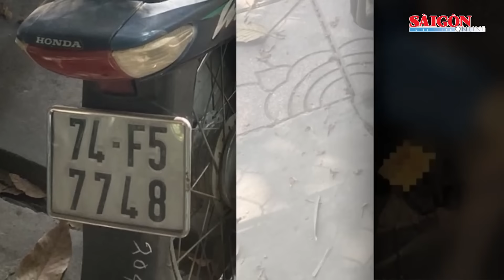Nhân chứng bàng hoàng giây phút chứng kiến 3 người bị bắn ở Vĩnh Long | Tin tức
SGGP | Vào trưa ngày 25/1, một sự kiện đau lòng đã xảy ra tại ấp Phước Trinh, xã Bình Phước, huyện Mang Thít, khi Phạm Quốc Huy, một người đàn ông 50 tuổi từ TP Biên Hòa, tỉnh Đồng Nai, đã mang theo súng và dao đến nhà ông H.V.B. Huy mặc áo đen, quần jeans, đeo khẩu trang, chạy xe máy đến nhà ông H.V.B 60 tuổi, ở ấp Phước Trinh, xã Bình Phước, huyện Mang Thít. Sau một lúc lớn tiếng nói chuyện với người trong nhà, Huy rút súng bắn anh H.B.Đ 40 tuổi, con ông B, ông H.N.C  59 tuổi, và vợ ông C là bà N.T.K.H 60 tuổi. Ông C và bà H là chú thím của anh Đ, nhà ở sát bên.
Sau khi nổ súng, Huy lạnh lùng tạt xăng đốt nhà ông B rồi lên xe máy rời khỏi hiện trường. Các nạn nhân được người dân đưa đi cấp cứu, do vết thương quá nặng, bà H tử vong trên đường đến bệnh viện. Được biết, anh Đ từng đi làm thuê ở Đồng Nai, vay tiền của một số người nhưng mất khả năng chi trả, sau đó bỏ về quê. Gần đây, một số người nhiều lần tìm đến nhà cha anh Đ đòi nợ nhưng không được. Sáng 26/1, gia đình đang tổ chức tang lễ cho bà H, không khí đau thương bao trùm lên căn nhà khi thời điểm tết Nguyên đán cận kề.
Chị H.T.H.Q, 31 tuổi, con gái của bà H, đã chứng kiến cảnh tượng kinh hoàng khi mẹ mình bị bắn. Cô kể lại rằng, Huy đã bắn vào cha cô nhưng bị trượt, sau đó hắn bắn và giết mẹ cô. Huy còn tìm đến nhà anh Đ, bắn anh này và đốt nhà. Ông B, cha của anh Đ, đã miêu tả sự kiện đau lòng này chỉ diễn ra trong vòng hơn 5 phút.